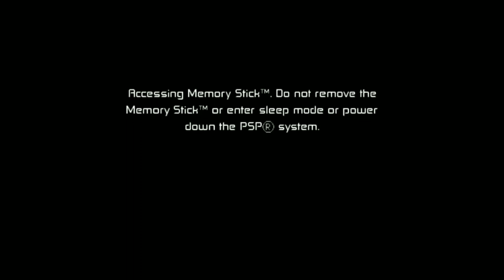Ben 10: Protector of Earth Part #1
Welcome to Last Play BD Bangla Gamer
Ben 10 protector of Earth #1